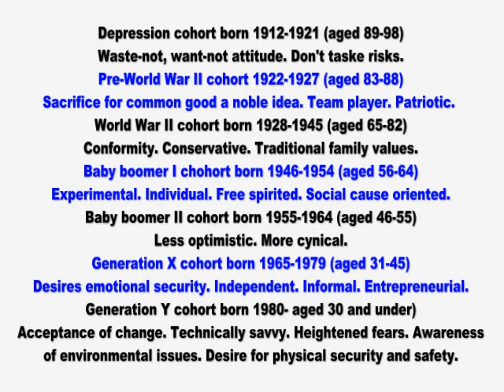The Growing Church - Understanding the times (video 10)